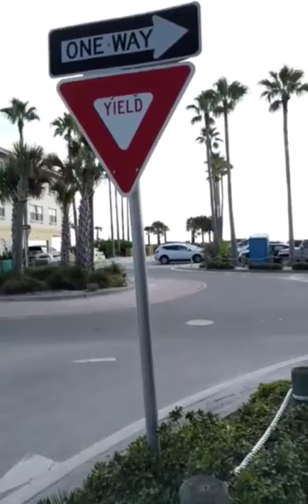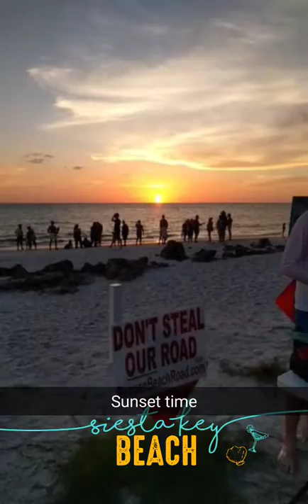Anna Maria Island Snapchat